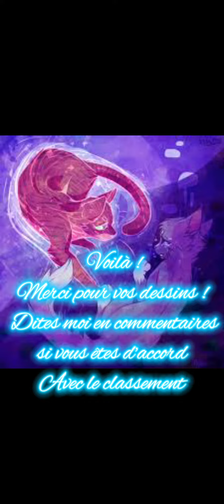Résultats du concours de dessin !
Merci infiniment à tout les participants vos dessins étaient juste incroyables